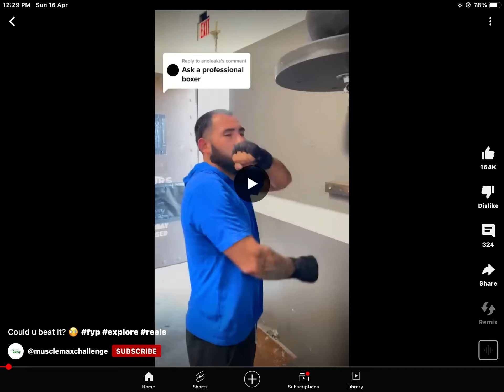WHERE U GET THAT